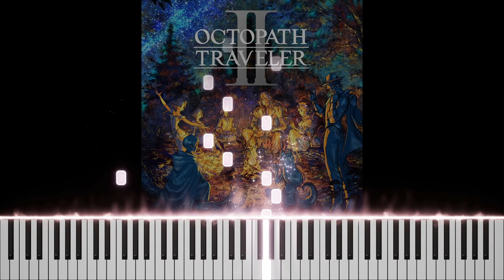『The Brightlands –Night– ブライトランド地方 -夜-』Octopath Traveler II Piano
OST: The Brightlands –Night– ブライトランド地方 -夜-
Composer: Yasunori Nishiki 西木 康智
OCTOPATH TRAVELER II - オクトパストラベラーⅡ